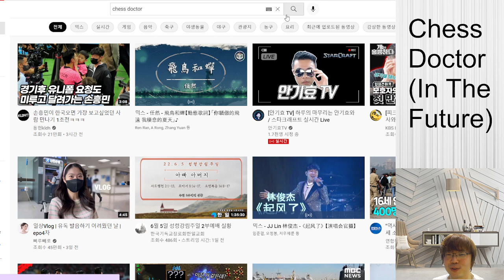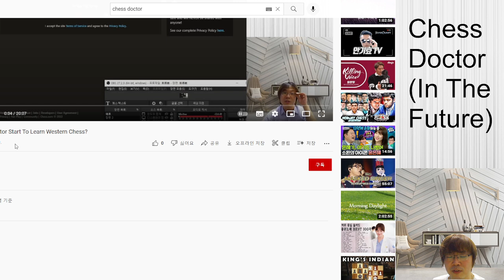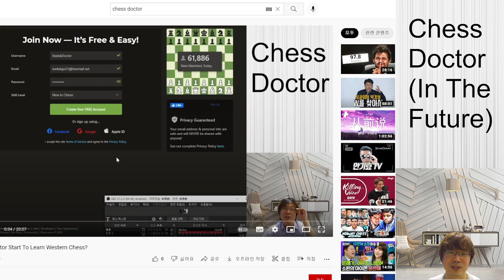Baduk Doctor Plays Chess?!